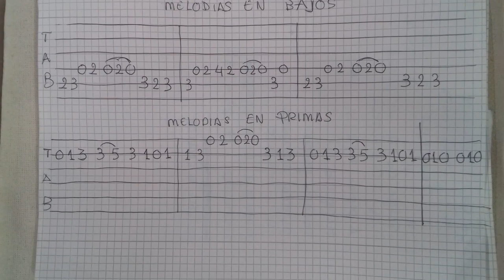tablatura MELODIAS FÁCILES POR RUMBAS 6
Ahi va el complemento del otro vídeo. FELIS FIESTAS Y que el año que viene no sea tan hijoputa como este para tantas personas que así lo han visto. Cuidáros